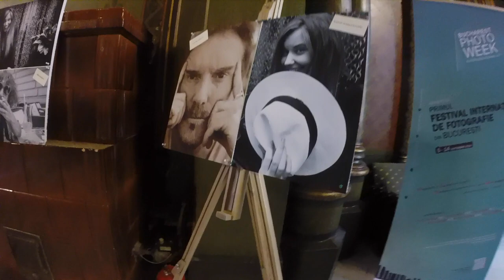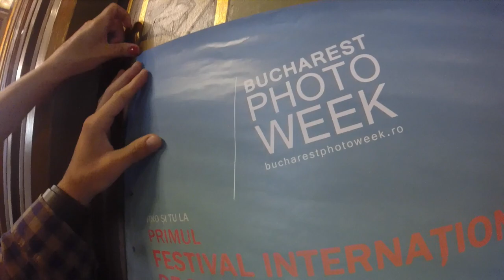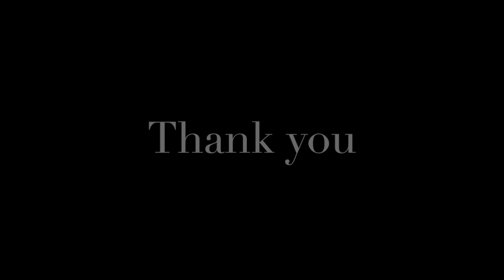Street portrait workshop Exhibition with Fred Fogherty and Mirela Momanu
"Street Portraits Workshop with Fred Fogherty and Mirela Momanu" selected the best images for the exhibition and awarded the winners!

Congratulations to all participants and hope to see you soon in new photographic adventures

Event included in Bucharest Photo Week - September 2014.

SAMBATA 13 septembrie 2014 - ORA 17:00 - la CASA UNIVERSITARILOR - Str Dionisie Lupu nr 46 - Bucuresti.

Cele mai bune lucrari alese din cadrul atelierului "Portret de strada cu Fred Fogherty si Mirela Momanu" vor fi expuse.

Expun: Octavian Cucolea, Daniela Gherase, Camelia Stan, AnaMaria Sezonov, Paul Sezonov, Natalia Milewski, Catalin Neagu, Diana Panait, Catalin Caciuc, Ionut Petrea, Andreea Alionte, Diana Nastase, Loredana Nicu, Cristina Toderita, Corneliu Petrescu, Claudia Cristea, Andrei Adrian Mihail, Petru Daniel Cucos, Paul Enache, Nicolae Marius Jula, Marius Dutu, Marilena Ditrik, Ionela Nicula, Dan Draghicescu, Ioannis Stamatogiannis, Alexandru Cristian Birsan, Anamaria Maresescu, Razvan Simonescu, Mirela Momanu, Fred Fogherty.

Vizionare fotografii, premiere si multa buna dispozitie - va asteptam cu drag !